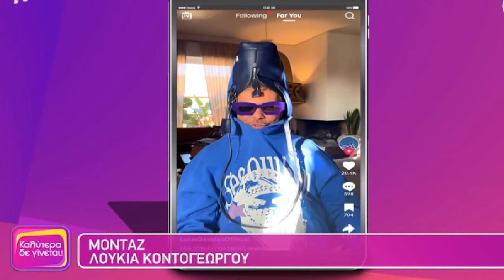Με έδειξε η τηλεόραση.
To Verphil Official είναι ένα κανάλι για όλα τα γούστα και έχει σκοπό να αφήσει όλους τούς θεατές ικανοποιημένους.
Με τα λίγα πράγματα και με την αυτοδίδαχτη εμπειρία που διαθέτει προσπαθεί να δώσει στην οθόνη σας όσο γίνεται καλύτερη ποιότητα υλικόυ σε εικόνα και ήχο. Πιο κάτω θα δείτε τα link των playlist του καναλιού.
ΟΣΟΙ ΘΕΛΕΤΕ ΝΑ ΠΑΡΑΚΟΛΟΥΘΗΣΕΤΕ ΤΑ